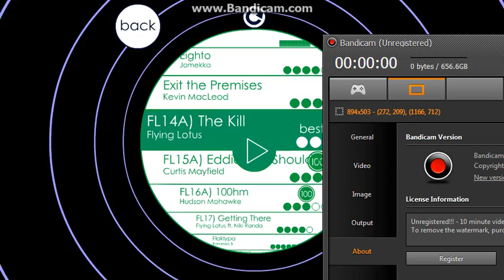Soundodger+ || The Kill by AzureKirby351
|| READ DESCRIPTION FOR GOD'S SAKE

this is an okay level

this is a really old level i made back in around i believe october or november of 2015. it's probably one of my simpler levels. it's also really well received, so that's why i'm uploading it.